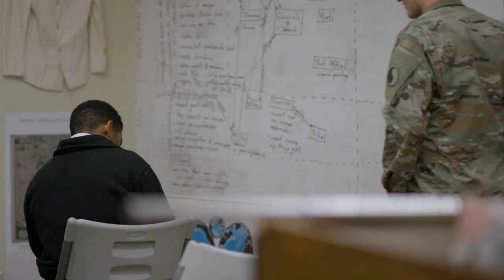Fishburne Military School -- Character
Celebrating 100 years as a US Army JROTC unit, Fishburne Military School is the oldest and smallest of all military schools for boys in America. Its college-prep curriculum is built on the structure of an Army JROTC program. FMS has been designated as a JROTC Honor Unit with Distinction and may nominate qualified candidates to the United States Service Academies. Fishburne hosts one of only four Summer JROTC programs in the nation that is accredited by US Army Cadet Command.